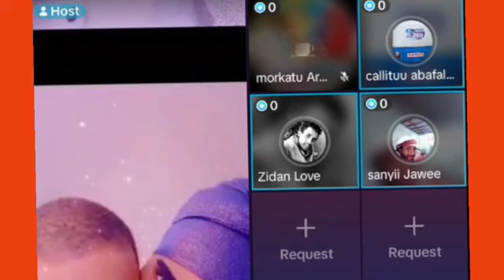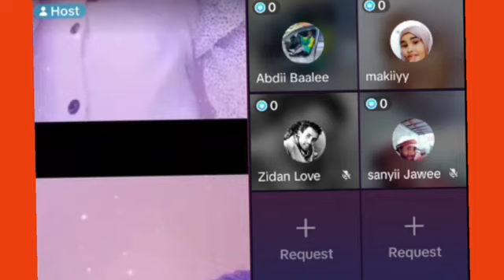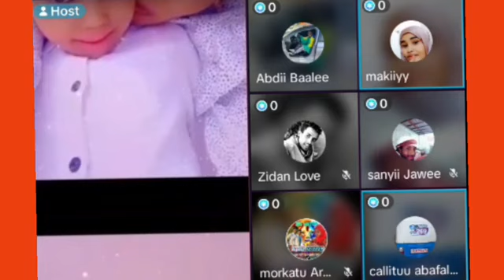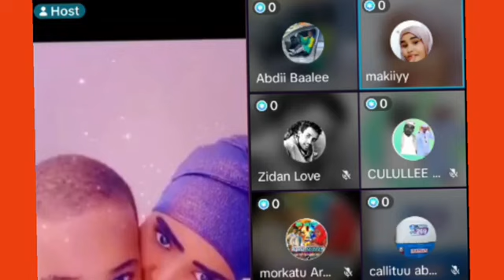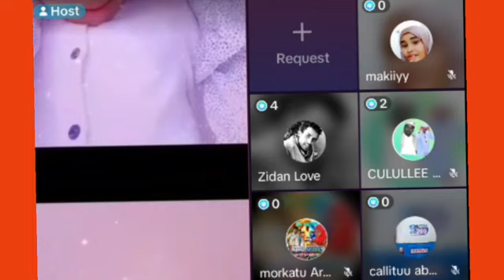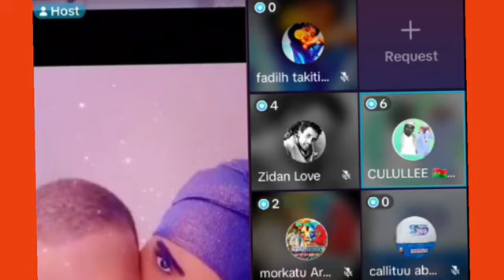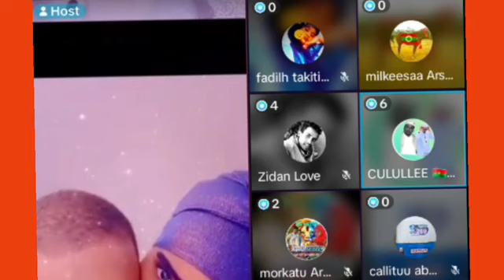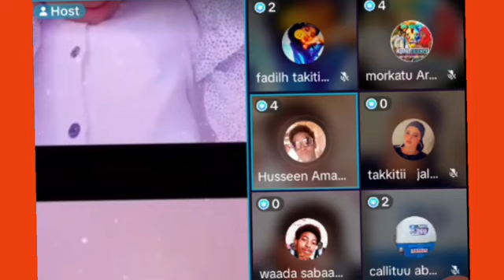😭😭ilmaan lama wajjina dunee bayyee namaa gaddisa 😭😭😱😱😨